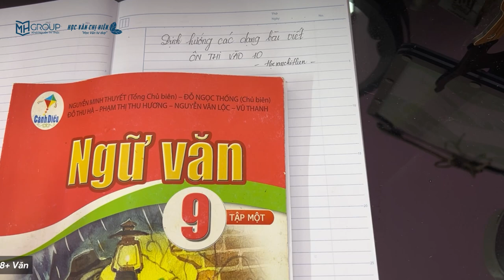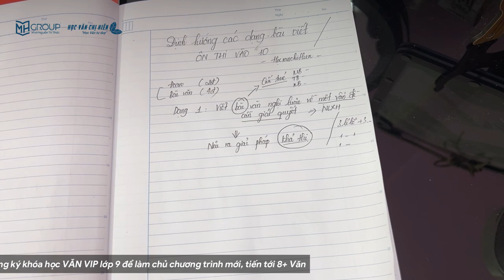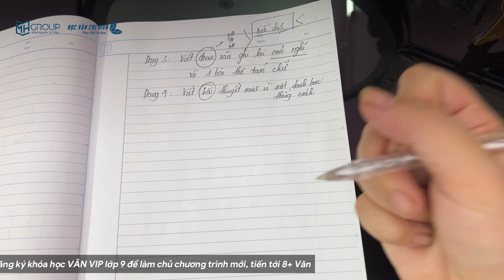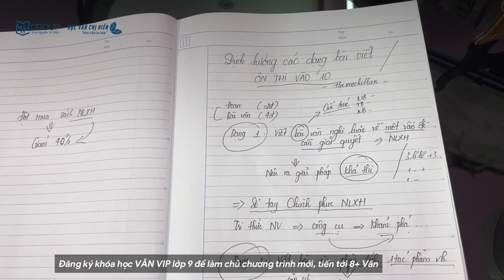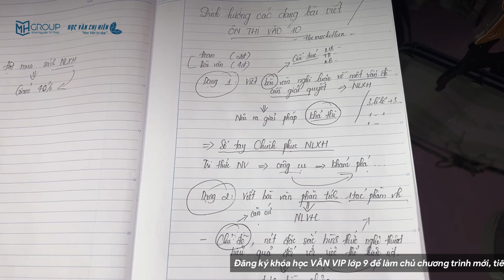ĐỊNH HƯỚNG CÁC DẠNG BÀI VIẾT ÔN THI VÀO 10 || HỌC VĂN CHỊ HIÊN